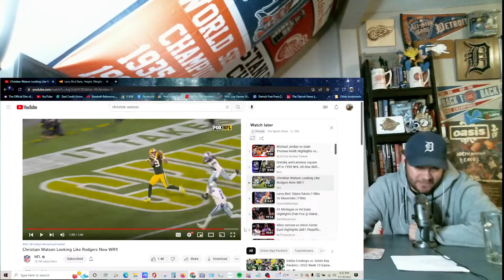Christian Watson Highlights 3 TDS 11/13/22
Christian Watson
4 REC
107 YDS
3 TDS